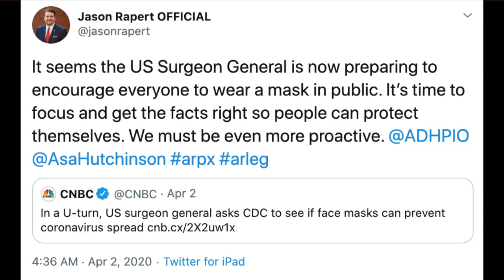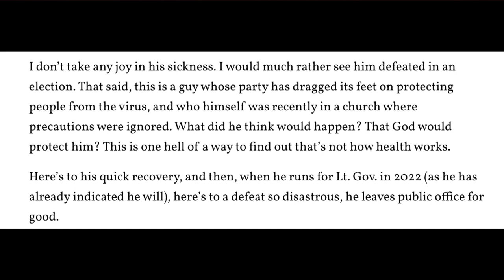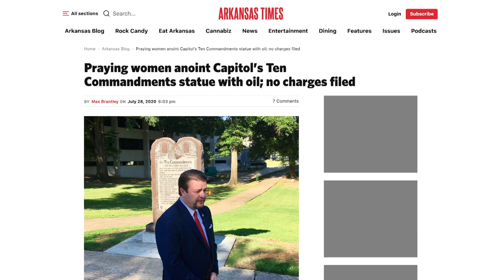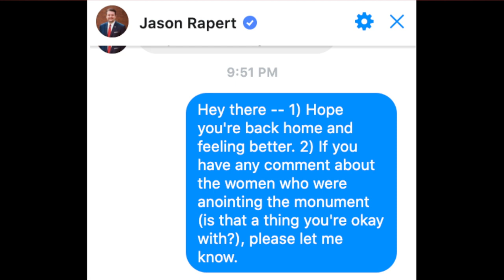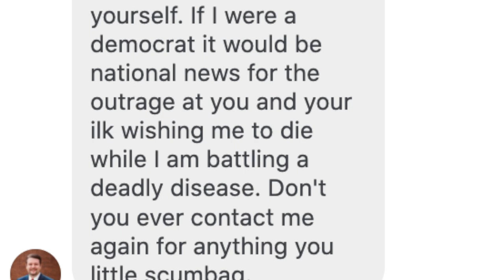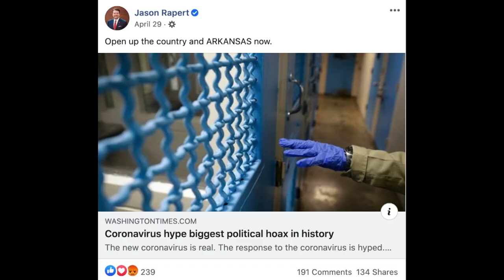I Got Threatened by Arkansas State Senator Jason Rapert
I asked State Sen. Jason Rapert a simple question. He couldn't handle it.